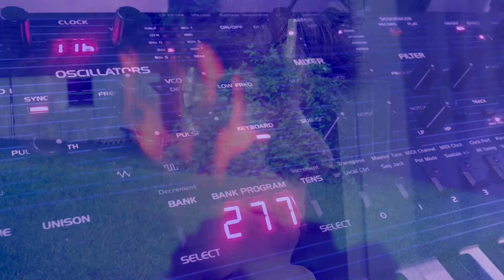Clever at Chess - (OB-6 Synth)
Featuring my wondrously analog OB-6 (Dave Smith Instruments and Tom Oberheim).

Produced at John Starcluster Studios, December 2021, in North Carolina.
All video footage shot by John Starcluster.

Model: Aidan Franklin